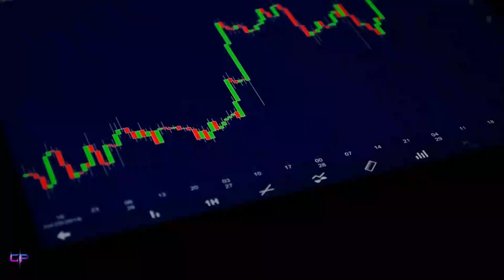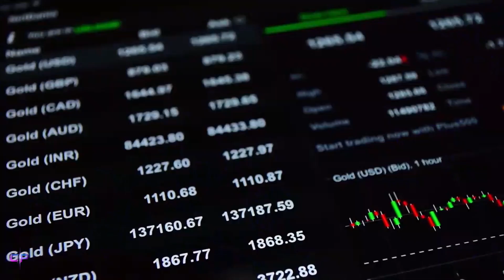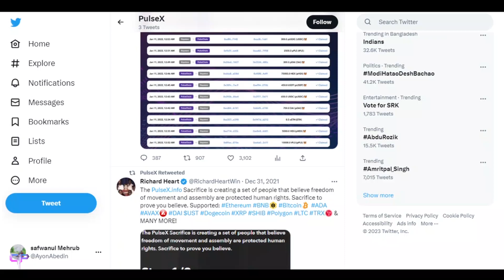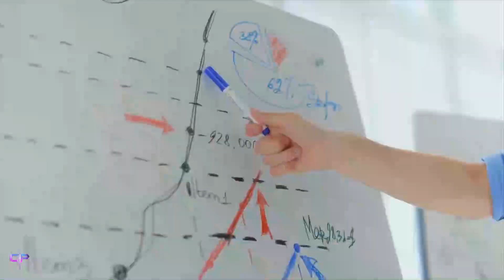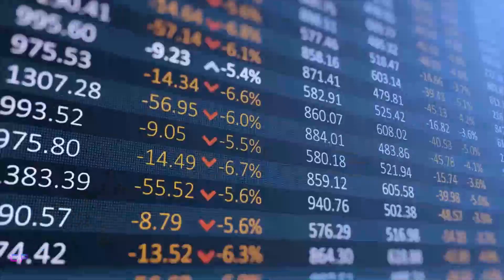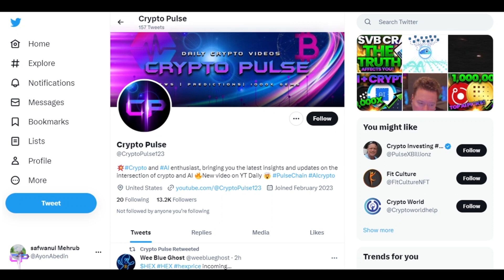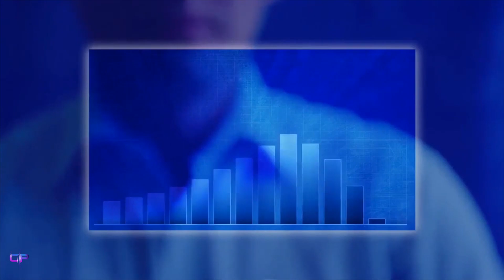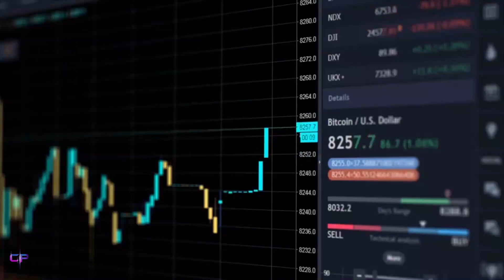🚀 💥 PULSEX - 2 YEAR Price Prediction - 10,000X Project?! Richard Heart Pulsechain | CRYPTO PULSE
A lot of people are waiting for the launch of PulseX & Pulse chain because it has quickly become one of the most talked-about cryptos! Is this the best crypto ever by Richard heart? Will Pulse chain & Pulse X do 10,000X like hex crypto? Lets see the 2 year price predictions and determine if this is going to be the next big thing like Bitcoin! Watch the video all the way through to find out if that is really true!

🟣 We are CRYPTO PULSE, and our mission is to spread crypto awareness in the simplest way possible!

On this channel, we discuss the recent crypto news, price predictions, future crypto opportunities, and 100X gems to help you guys become better investors and make exponential gains!

We create and share videos about crypto investments and how you can make the most out of your money every single day.

We share genuine opinions, news, and tactics that you can implement to get the ROI that you're looking for.

We do the research for you so you don't have to!